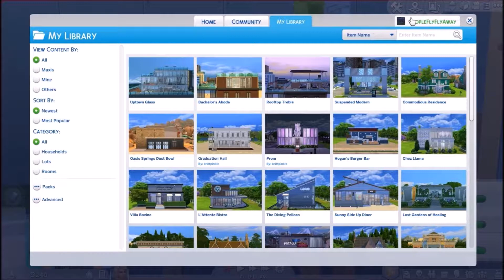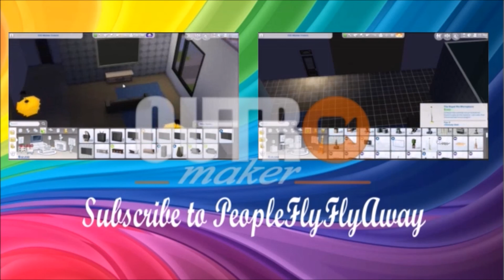HATFIELD LEGACY//The Sims 4: Current Household (July 2017)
!OPEN ME!

A new legacy that is on my Tumblr!

Use my PFFAFinds to show me your creations.